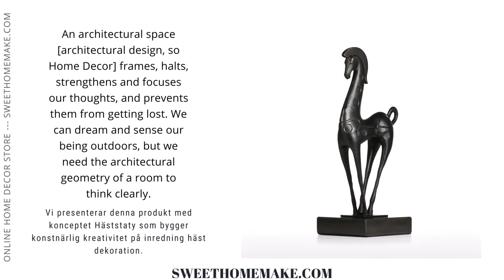Häststaty Prydnad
Vi presenterar denna produkt med konceptet Häststaty Prydnad som bygger konstnärlig kreativitet på inredning häst dekoration. Det handlar om Svart Häst Staty inspirerad av Hästridning. Denna häststaty är fantastisk ren och graciös inspirera av Svart Häst. Det är en fantastisk häststaty heminredning och också är det ett unikt val Gåvor för hästälskare, gåvor för hästkapplöpare eller gåvor för hästägare. Häststaty står genom att kombinera sina fötter, vilket ger en jämn detalj och behaglig. Ser ut som det ser coolt och avslappnat ut, men det finns en fantastisk kraft i det som hästkapplöpningar. Du känner hästar (Pferd), de är fantastiska djur och vackra hästar. De är fantastiska kraftfulla och fantastiska lugn, som naturen, som andra djur. Detta är en unik häststaty gjord av hästmetallkonstmaterial inspirerat av hästkapplöpning och ridning. I den meningen är det en unik produkt. Det är bra för juldekorationer, och det är ett utmärkt val för julklappar. Du vet, unika produkter hittar förr eller senare sina ägare. Och ägarna är privata människor.

Specifikationer
Material: Järn
Svart färg
Produktstorlek: 16 X 12 X 34 cm.
Förpackningsstorlek: 20 X 16 X 38 cm.
Produktvikt: 3200g.
Förpackningsvikt: 3700g.

Paketlista
1 * Svart Häst Staty